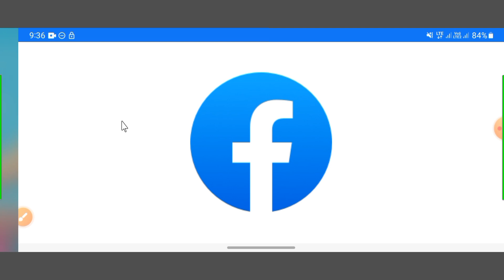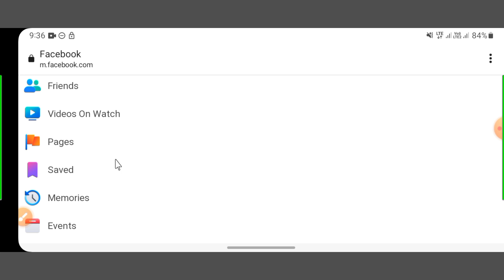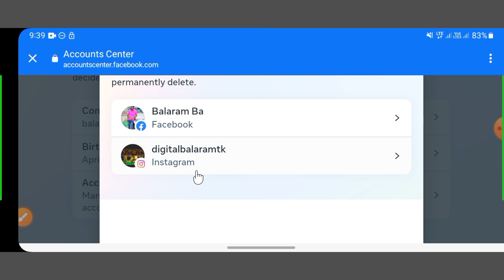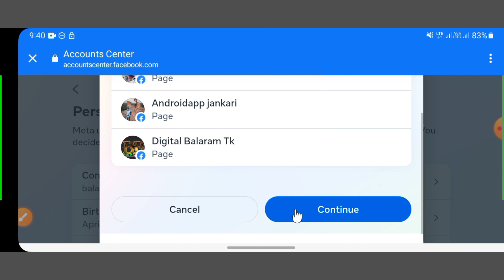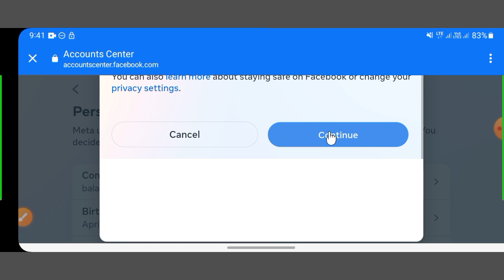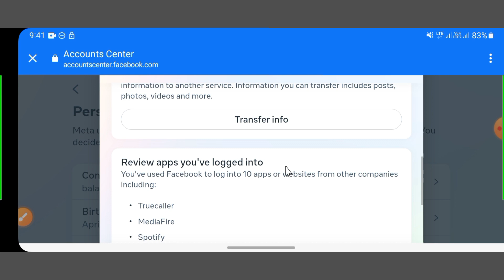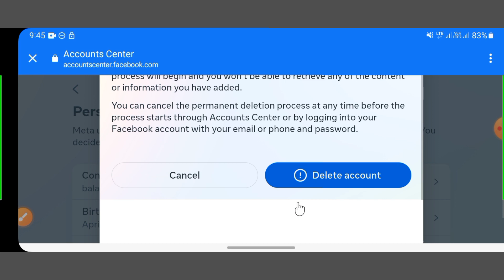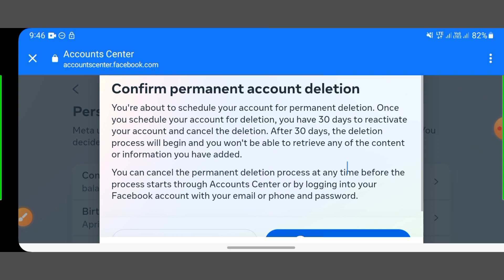facebook account delete kaise kare permanently ! facebook account delete kaise kare 2023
Digital Balaram Tk
Facebook account delete kaise kare
Delete facebook account permanently 2021-22
How to delete facebook account permanently full process
facebook account delete kaise kare phone
Fb delete 2023